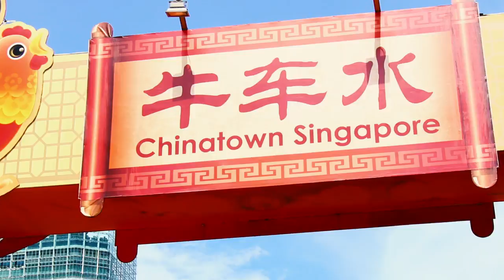We Love Singapore // Travel Vlog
I was so excited to get to Singapore and it did not disappoint!! We had so much fun walking around and exploring the city. We used the subway a lot which was really nice and so clean! Loved everything we ate and all the people we met.

Tara’s Links

Zach’s Links